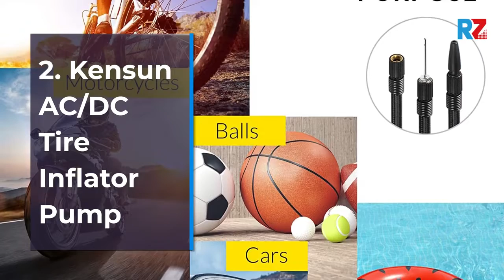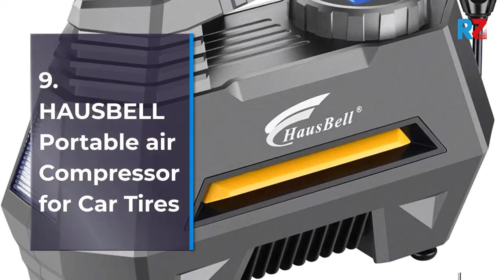Best Top 10 Portable Air Compressor Pump For 2021 Top Rated Best portable air compressor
1.Kensun AC/DC Tire Inflator Portable Air Compressor Pump
2.Kensun AC/DC Tire Inflator Pump
3.Portable Air Compressor Pump Digital Tire Inflator
4. 12V DC Heavy Duty Digital Pump with 9 LED Light
5.Portable Digital Tire Inflator Pump
6.TACKLIFE 12V DC Car Tire Inflator Air Compressor
7.AUTLEAD C2 12V DC Portable Air Compressor Tire Inflator Pump
8.JACO SmartPro Digital Tire Inflator - 100 PSI (12V) | Advanced Portable Air Compressor Tire Pump
9.HAUSBELL Portable air Compressor for Car Tires
10.VacLife Air Compressor Tire Inflator, DC 12V